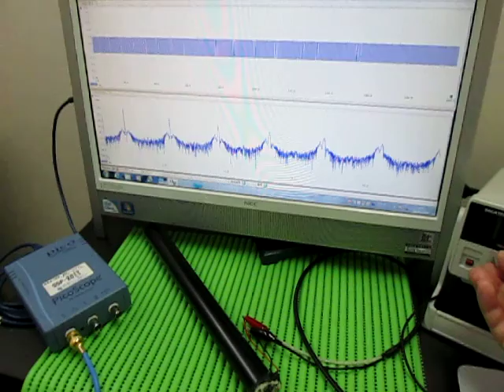超音波テスター Ultrasonic tester